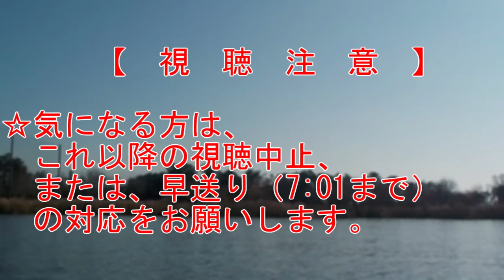琵琶湖を走る！ ゴルフ場前→3号水路前 【視聴注意】 Dec. 2019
琵琶湖ですｗ ボートでゆっくり走っているだけの動画です。「魚」は登場しませんｗ

【　視　聴　注　意　】
・カメラをボートに固定して撮影している為、「画面の揺れ」、「ピントのずれ」があります。
・カメラ転倒防止等の理由によりカメラ固定位置を低くしています。
　その為、実際の速度より早く感じることがあります。
・ボート走行シーン（ほぼすべてのシーン）では、
　「風切り音」、「画面の揺れ」、「水平バランスのずれ」　があります。

☆気になる方は、視聴中止、または、早送り（7:01くらいまで）の対応をお願いします。

琵琶湖に限らず、ボートで釣りをする場合は、事前に準備を！
▽ランチを探す！特にボートの場合多めの準備を！

▽おやつを探す！特にボートの場合多めの準備を！

▽水分補給を忘れずに！（熱中症対策含む）　特にボートの場合多めの準備を！（目安４リッター/人）

▽ボートのキルスイッチを探す！（エンジンによって違いあり)

▽ライフジャケットを探す！（桜マーク付き推奨）

▽ルアーを探す！

▽帽子を探す！

▽日焼け対策グッズを探す！
日焼け止めウォータープルーフ：
日焼け止めマスク：

▽AmazonのHP

　【ポンコツGGからのお願い】
‹全般›
・釣り道具は、針等取り扱いに注意が必要なものがあります。
　気を付けて楽しく遊びましょう！
・釣り場にゴミを捨てない。
・エリ、漁具の周りは釣り禁止。
・天候により、釣り場が危険な事があります。
　例：　台風、大雨、雷　等
　こういう場合は、釣り中止、延期しましょう！
・釣り場は、天気が良くなって、安全に釣りができるようになるまで待ってくれます。
　例：　琵琶湖は逃げないｗ

‹岸釣り編›
・ライフジャケット着用。（意外に落水多いです。）
・キャストする時は、周りに人が居ない事を確認しよう。
・迷惑駐車をしない。

‹ボート編›
・ライフジャケット着用。
・キルスイッチを忘れない。
・ボート中央付近で釣りしよう。　（落水注意）
・周りのボート、障害物（エリ、漁具、橋脚）等気を付けよう。
・スローエリアを守ろう。
　琵琶湖の場合　近江大橋以南、人工島水路等　滋賀県HP見てね！
・引き波注意。
　小さな波でも大きく揺れます。（周りの船、自分の船両方。）
・飲み水、食料を少し多めに持ち込もう。（もしもの時に備えよう。）

【使わせて頂いている音楽・BGM・効果音】
DOVA-SYNDROME